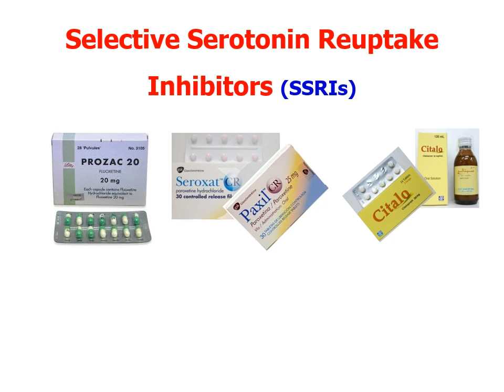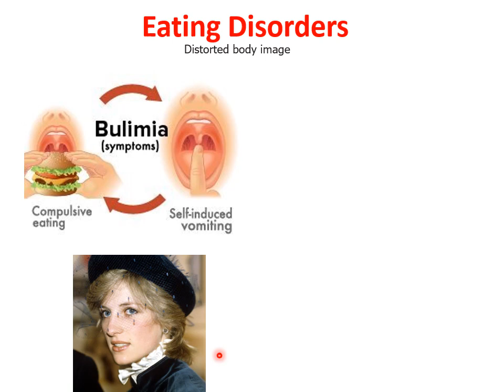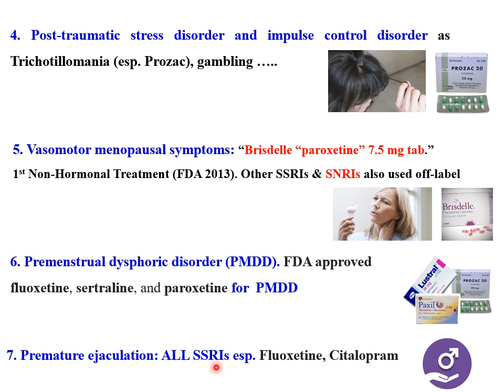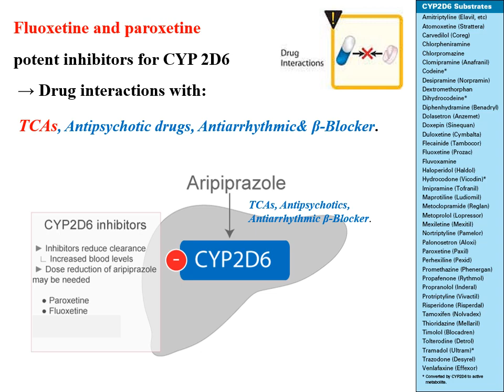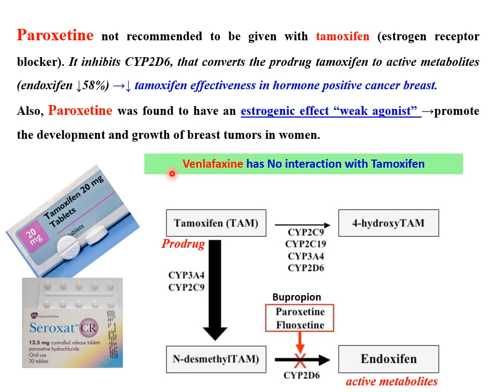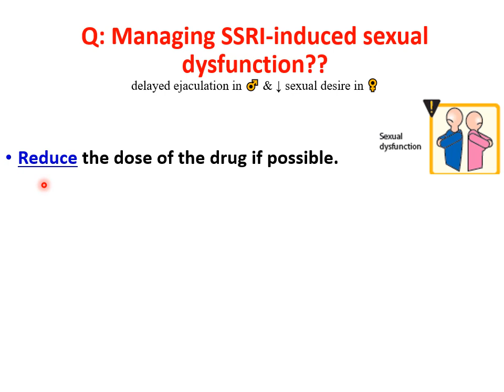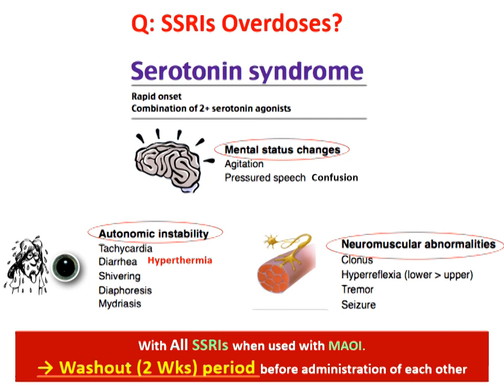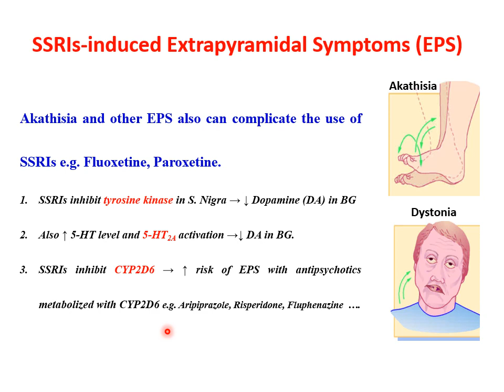Selective Serotonin Reuptake Inhibitors (SSRIs); Fluoxetine, Paroxetine, Citalopram, Sertraline.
Mechanism, Uses, Adverse effects, Drug Interactions. Sexual Dysfunction management